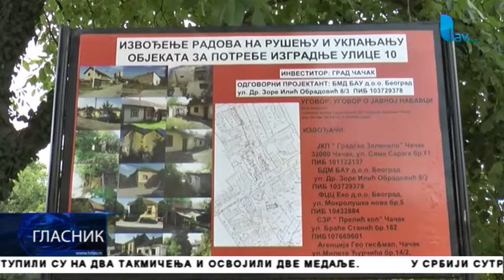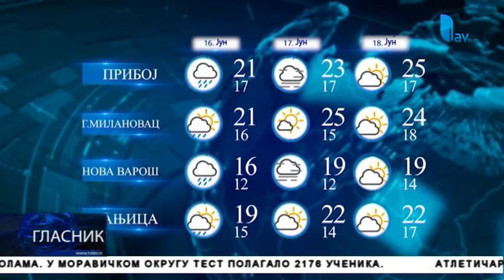GLASNIK 18. 06. 2018.